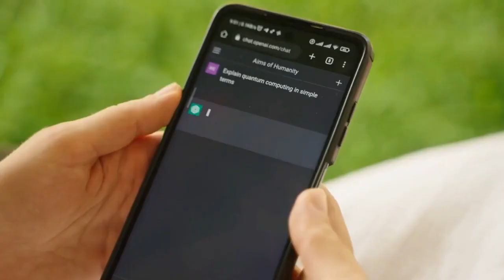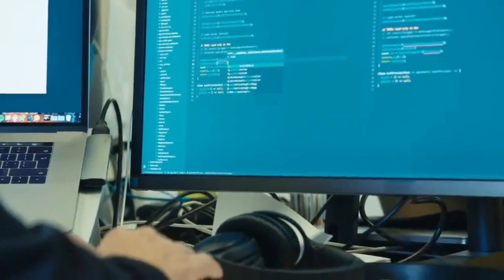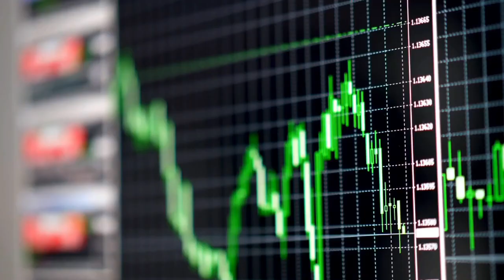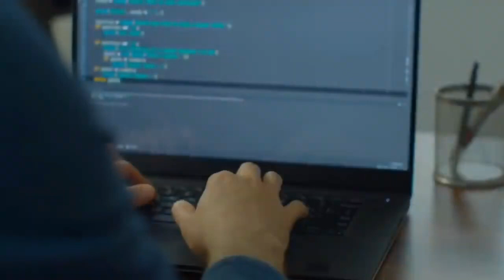AI REVOLUTION Unveiled: How Artificial Intelligence Will TRANSFORM Our Future! 🤖🚀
: Your go-to channel for tech, robotics, gadgets, & AI! 🤖 Discover the latest innovations! 🔔